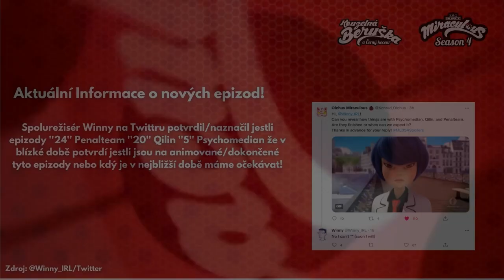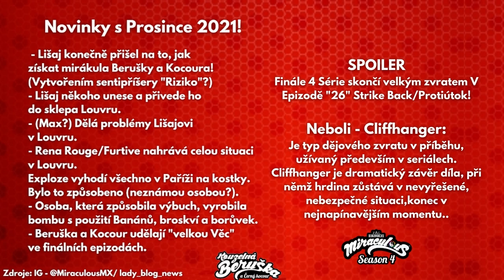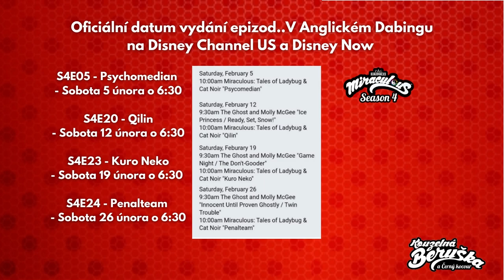Sinopse finále 4 Série | A datum vydání všech očekávaných epizod 4 Série!